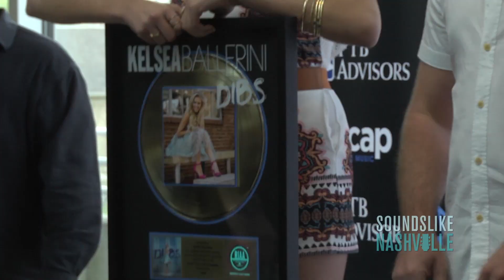Kelsea Ballerini Calls 'Dibs' On Her Second Number One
Kelsea Ballerini celebrated her second No.1 as a singer and songwriter for "Dibs"

The singer gathered with co-writers Josh Kerr, Ryan Griffin and Jason Duke in ASCAP to celebrate their gold-certified song. Sounds Like Nashville also talked to Ballerini about winning her first ACM Award for New Female Vocalist of the Year and filming the music video for her third single, "Peter Pan."